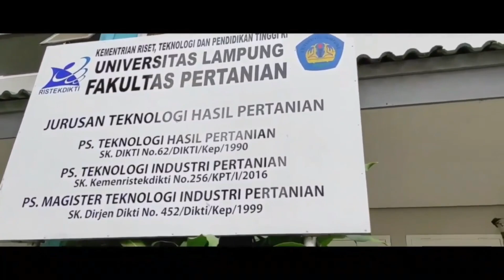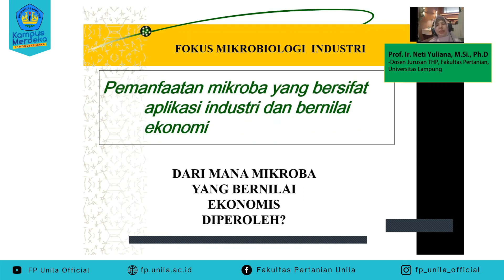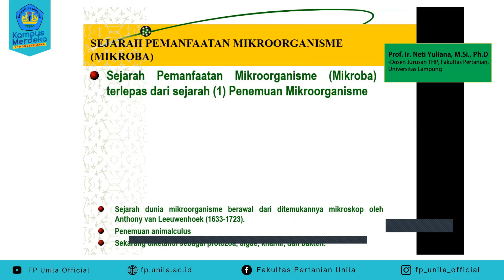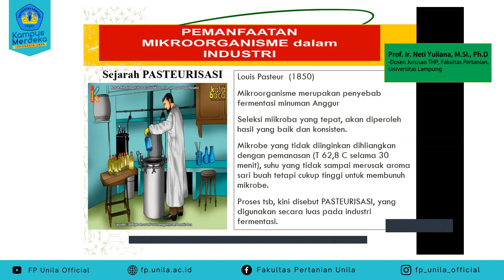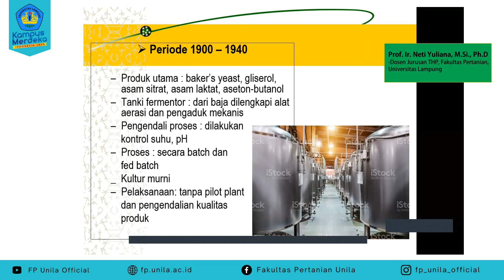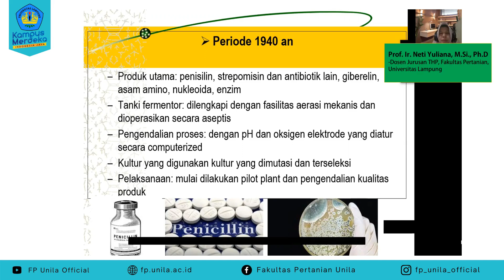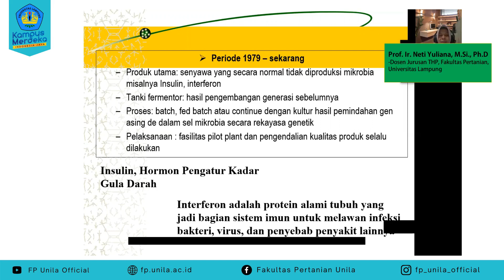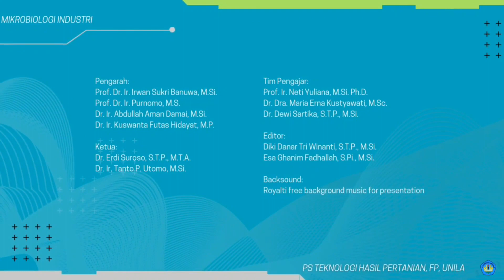THP - Mikrobiologi Industri - Sejarah & Perkembangan Mikrobiologi Industri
Mata kuliah ini membahas konsep mikrobiologi industri, sejarah dan perkembangan mikrobiologi industri, konsep mikrobiologi industri (starter, media, lingkungan, fermenter), proses hilir (downstream processing), serta aplikasi fermentasi dalam proses industri pertanian untuk memproduksi pangan dan non pangan.